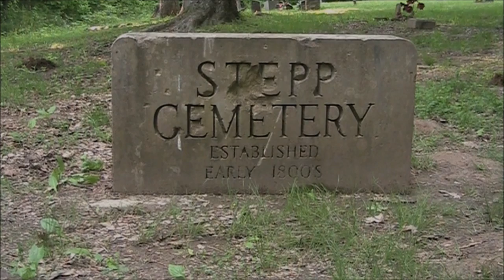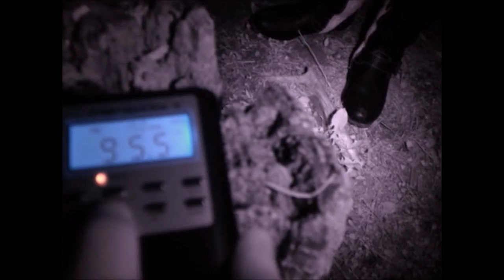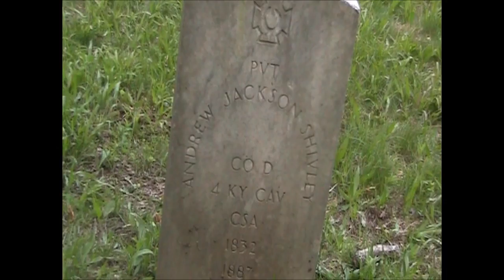Paranormal Discovery Episode One: Return to Stepp Cemetery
(Date Investigated: May 21, 2016)
TIPS returns to our very first investigation for our first episode of our new paranormal series.

STEPP CEMETERY